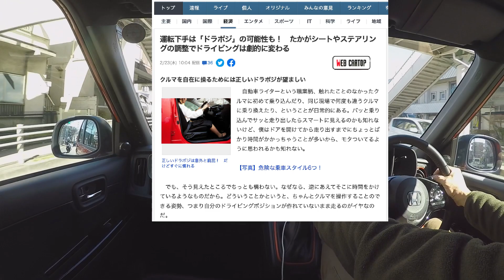【 N ONE RS 雑談】運転下手は「ドラポジ」の可能性も、 WEB記事について語る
このチャンネルは「大人のバイクの楽しみ」というテーマでやっています。（時々バイクに関係ない事や四輪車関係も）
・雑談、グチ、思い出話などバイクやクルマで走りながら語るなど・・・
・クルマ、バイクのメンテやカスタム
・四輪車、愛車の新 N ONE 6MT関連